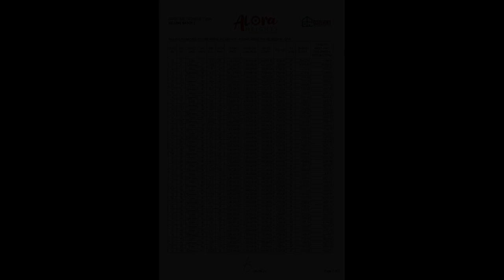Borland Alora Heights Townhouse For Sale Sta. Maria Bulacan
Houses and Lots For Sale in Santa Maria, Bulacan: Santa Maria, Bulacan